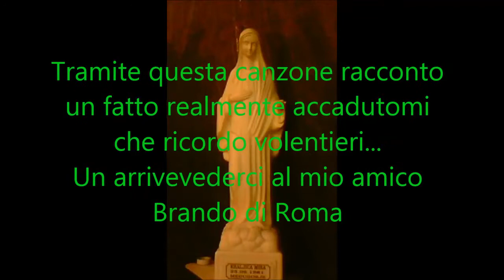UN UOMO SOLITARIO - Testo e Voce Rossano Campetti / Musica Massimo Ragusi